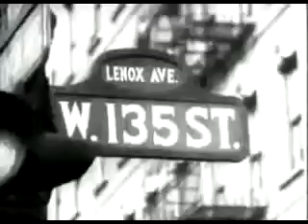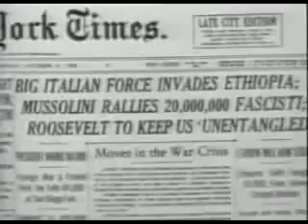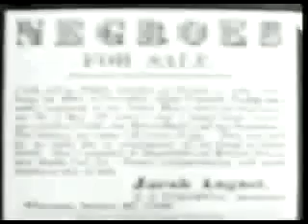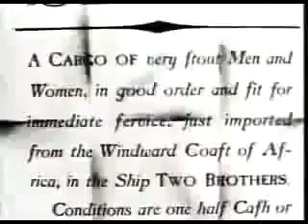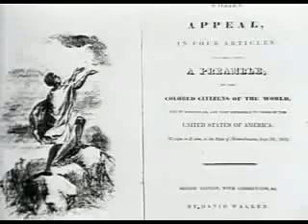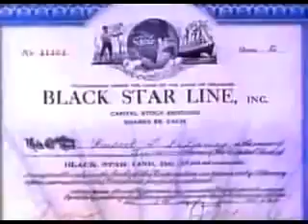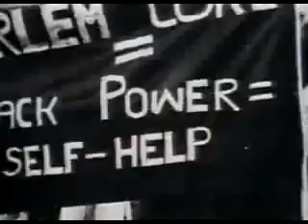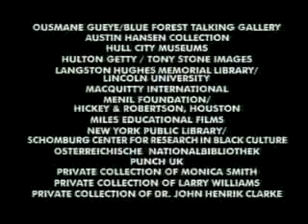A Great and Mighty Walk full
Thank for visiting this channel! Listen the the great Dr John Henrick Clarke with Us.